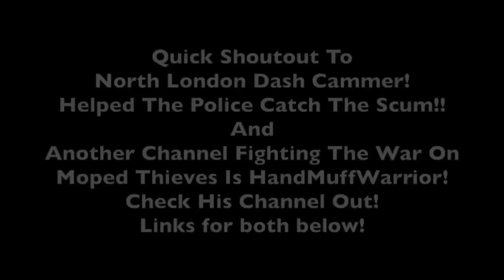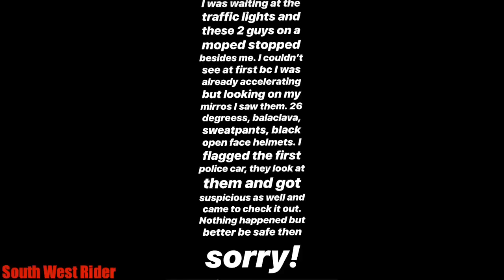Motorcycle Theft | Moped Thieves Compilation UK 2018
Justice Is Served At The End Don't Miss It!

*Massive thanks to all theses YouTubers for letting me use their great content! Check out the full videos and give them a sub!*
[00:11] ➡ MP3 Explorer - STOLEN Moped Thieves in East London
[00:18] ➡ Dennis Bergkamp - Robbery in London Oxford Street
[01:59] ➡ South West Rider - SWR - Moped thieves? I though I was about to be robbed!
[03:35] ➡ Dugital3 - guys who are steeling bikes in our area (Nottinghamshire Kirkby in ashfield)
[03:54] ➡ North London Dash Cammer - LONDON KNIFE POINT MOPED THIEVES CAUGHT BY MET POLICE (Read Description)

(TudyBuddy can help you with everything to grow your YouTube channel plus a whole lot more!)

*YOU CAN CANCEL AMAZON TRIALS AND NOT PAY A PENNY AT ANY POINT THROUGH THE TRAIL PERIOD!*

*** WE DO NOT CONDONE ANY ACTIONS TAKEN IN THESES VIDEOS***
*** PLEASE USE THE FOLLOWING VIDEO AS AN EDUCATIONAL TOOL***